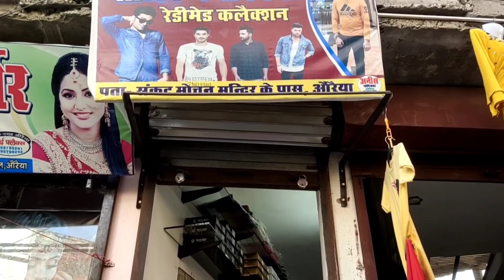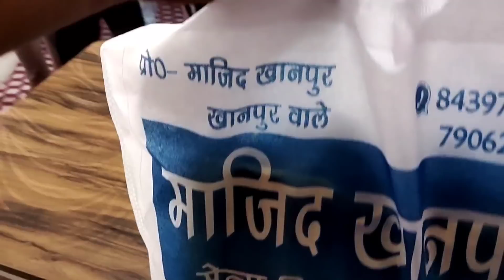Aaj Bohot Dino Baad Swati Milne Aayi 🥲😋🥰😋🥰🥲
INSTAGRAM I'D

Ankush Saxena is a tiktok star having *4 Million+* followers and rapidly growing on all platforms. On this channel, you will get every latest video and update about Ankush Saxena's journey of tiktok world.